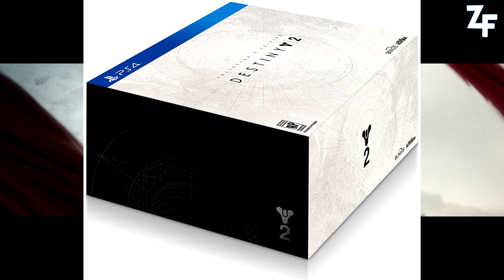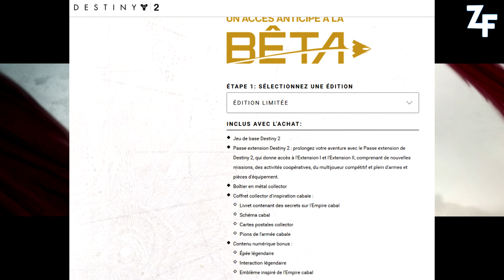[DESTINY 2] TARIFS ET DÉTAILS DES ÉDITIONS - LIMITÉES, COLLECTOR ET AUTRES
Aujourd'hui,  les tarifs des éditions de Destiny 2 sont dévoilées !

★ Enjoy, Life Is Just A Game ! ★